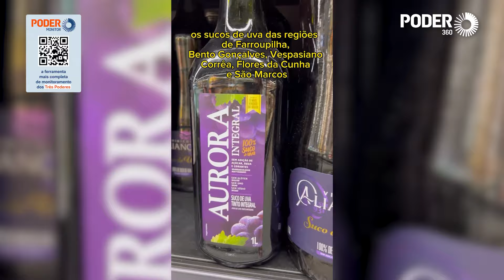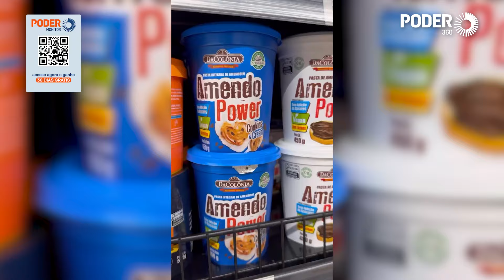Eduardo e Heloísa Bolsonaro recomendam quais produtos comprar para ajudar o RS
O deputado federal Eduardo Bolsonaro (PL-SP) e sua mulher, Heloísa Bolsonaro, fizeram um vídeo recomendando que seguidores comprem produtos de marcas gaúchas. Há uma campanha criada nas redes sociais que incentiva o consumo de produtos do Rio Grande do Sul para impulsionar a economia do Estado, afetado pelas chuvas históricas desde o fim de abril.

“Hoje eu trouxe o marido no mercado para a gente mostrar algumas ideias aqui de como ajudar o Rio Grande do Sul”, disse Heloísa em vídeo compartilhado na 3ª feira (14.mai.2024) em seu perfil no Instagram. Ela pediu aos seus seguidores que considerem comprar de marcas gaúchas na próxima ida ao mercado.